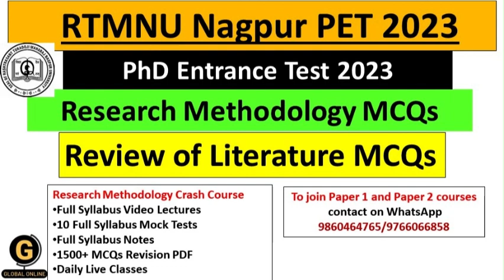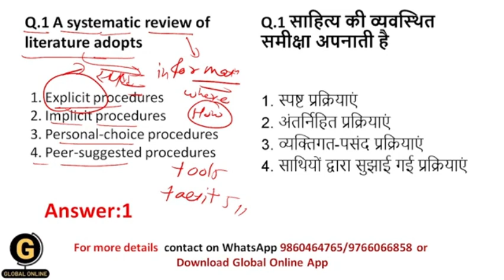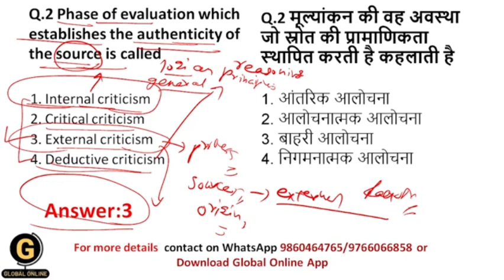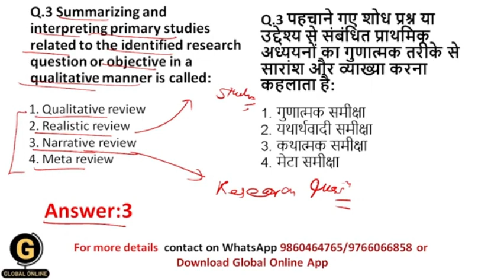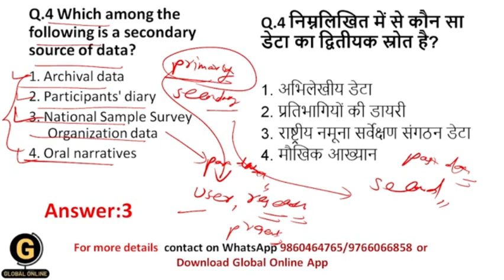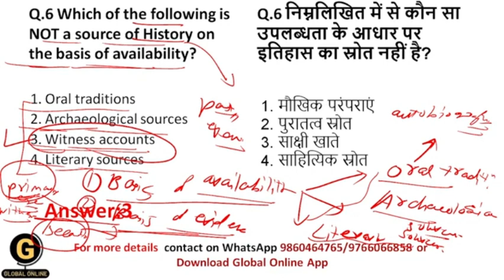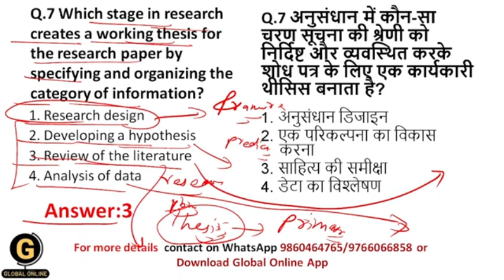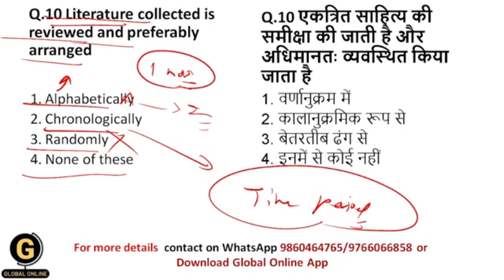RTMNU PET 2023 Research Methodology MCQs|Review of Literature MCQs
I have discussed review of literature mcqs in research methodology in this session.
RTMNU PET 2023 notification is out. Last date of online form submission is 24/09/2023. PET exam will be on 6 october and 7 october 2023.
PET 2023 will have two sections: Section 1 will be for research methodology and general aptitude and section 2 will be for subject specific. Total marks of the exam will be 100. 100 mcqs will be there.
1 MCQ carries 1 mark. Section 1 will have 50 MCQs for 50 marks and section 2 will have 50 MCQs for 50 marks.
50% marks are required to qualify the exam.
Syllabus of section 1 is
1. Meaning and types of research
2. Principles of review of literature
3. Research problem
4. Research designs
5. Research proposal
6. Sampling techniques
7. Types of data and data collection techniques
8. Data analysis tools
9. Referencing styles
10. General aptitude
1. Full Syllabus Notes,
2. Full syllabus Test Series
3. 1500+ MCQ Set with answers
4. Full Syllabus Video Lectures
You will be added to our Paid WhatsApp group. Fee is just 699. Message On 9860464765/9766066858(Whatsapp Only) to Join.
1. Full syllabus notes
2. Most expected MCQs
3. PYQs
To avail the study material contact 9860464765/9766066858(WhatsApp only)

           1.UGC NET ECONOMICS
           2.UGC NET COMMERCE
⏩ KSET
⏩ APSET
⏩ MHSET Chemistry
⏩ MHSET Economics
⏩ MHSET Commerce
⏩ MHSET Management
⏩ TNSET Paper 1
⏩ TNSET Chemistry
⏩ TNSET Economics
⏩ TNSET Commerce
⏩ TNSET Management